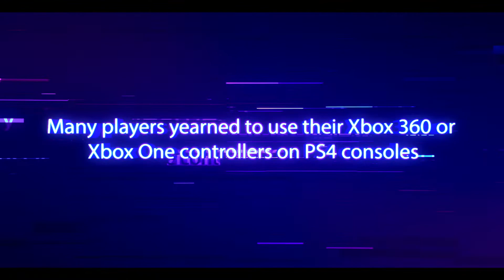【Brook Gaming】Wingman XE - Extrem Converter for PS4 & PS3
【Wingman XE converter】
🔧 Support PS3 & PS4 console
🔧 Available to play PS4 games on PS5
support:
🎮 Xbox 360 / Xbox One Controller / Xbox Series X|S controller (Wired)
🎮 Xbox Elite Series 2 controllers
🎮 PS5 DualSence / PS4 Dualshock 4 / PS3 Dualshock 3
🎮 Switch Pro
🎮 SEGA ASTRO CITY mini Controller
🎮 Xbox Adaptive Controller
☑ Xbox Arcade Stick
(v1.2c update 2021/01/12)

- For sale on July 2020 -